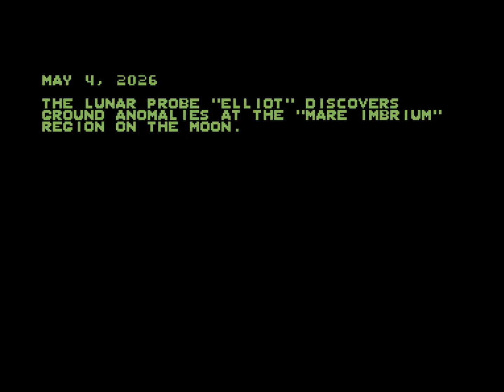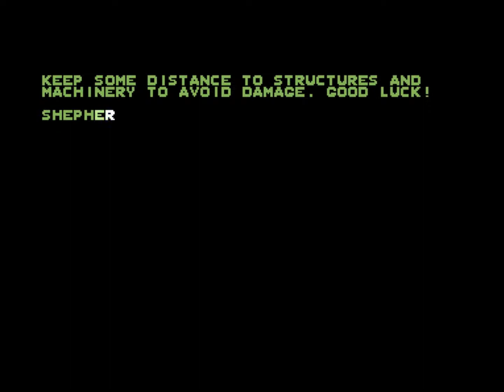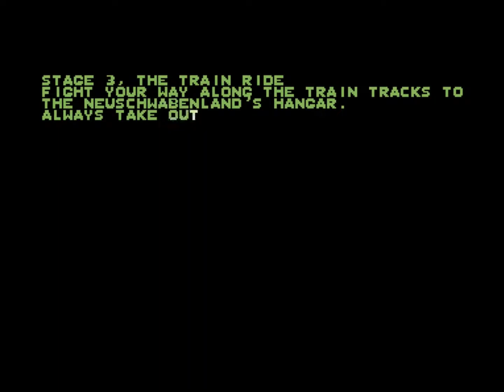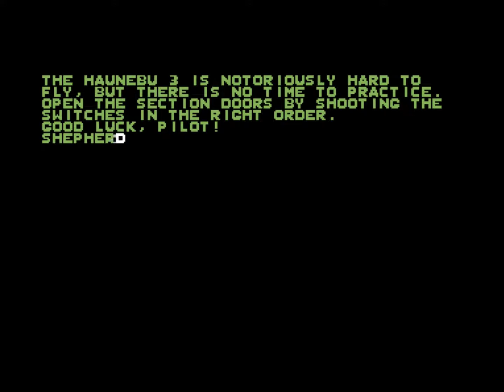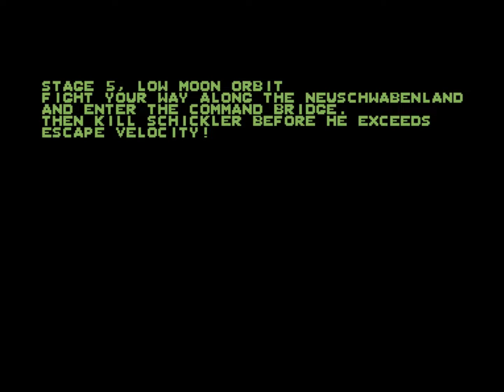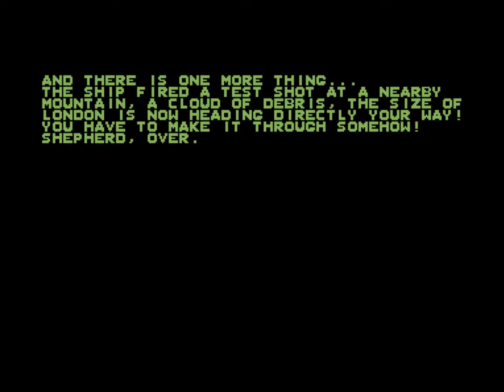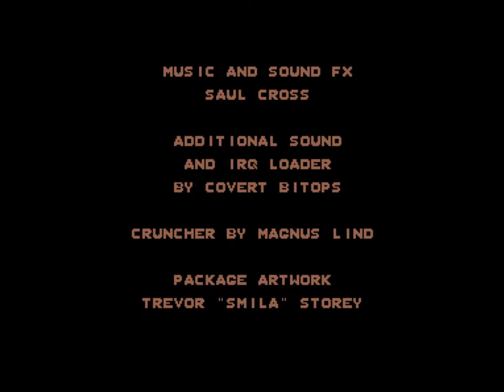Bad Moon Rising (C64 Longplay)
Design: Stephan Katteneder / Programmer: Stephan Katteneder / Musician: Saul Cross / Graphician: Stephan Katteneder  / Publisher: Psytronik Software, 2021 / Played by Myrryspeikko

Tool assisted longplay (See my C64 Longplays playlist description)

Intro 0:00
Title Screen 2:41
Torture Chamber 2:58
The Repulsin Factory Ducts 6:19
The Factory Part 2 7:18
The Train Ride 8:16
The Shaft 10:52
Low Moon Orbit 12:09
Reys Adventure 14:58
The Last Stand 16:55
Ending 19:24